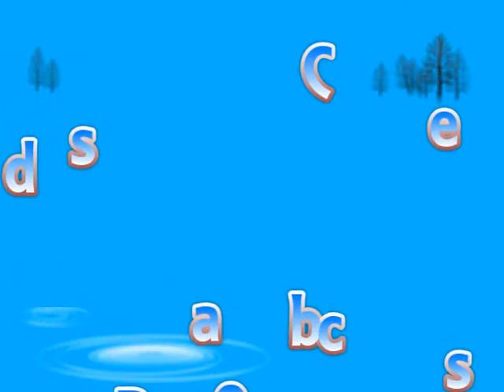Ken Tiana Stu Joe playing Pickleball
Ken and Tiana and Stu and Joe playing pickleball in The Villages, Fla, on Friday, July 15, 2011 at the Saddlebrook courts.